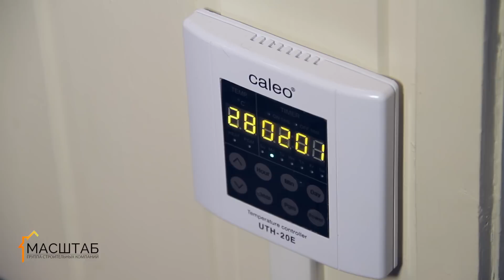Отзыв клиента компании МАСШТАБ, Барановская Дарина, ремонт коттеджа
Перед нашей компанией стояла задача закончить ремонт после другой бригады и подготовить дом к Новому Году. С задачей справились принимайте работу.